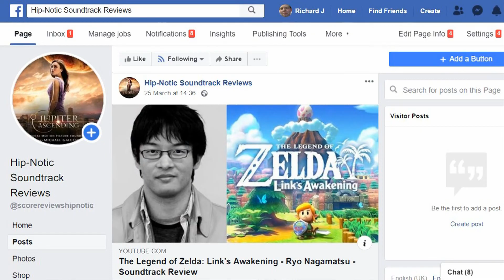Rainbow Six 3: Raven Shield - Bill Brown - Soundtrack Review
In this episode of Hip-Notic Soundtrack Reviews: Game Scores, critic Richard Jack Smith shares his thoughts regarding Rainbow Six 3: Raven Shield, composed by Bill Brown.